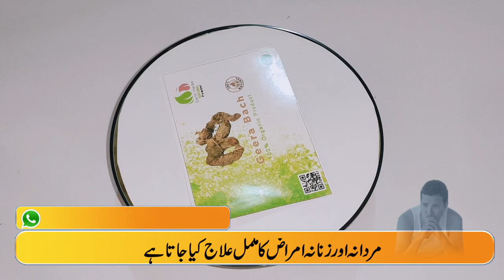Geera Bach Ki Pehchan, Istemal, Aur Fayde, By Wasib Dawakhana, 03073780133,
Whatsapp #:  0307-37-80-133   Geera Bach Ki Pehchan, Istemal, Aur Fayde, By Wasib Dawakhana, 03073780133,